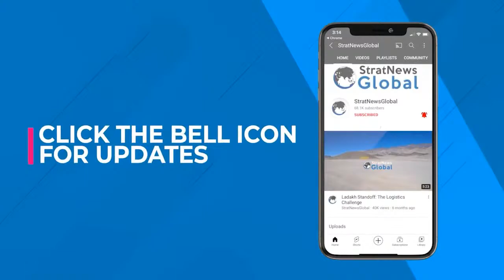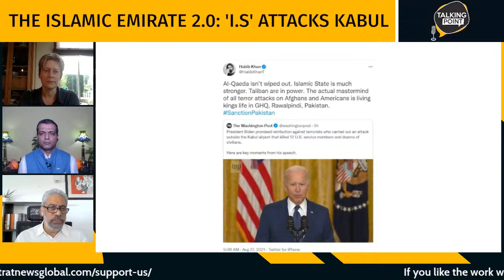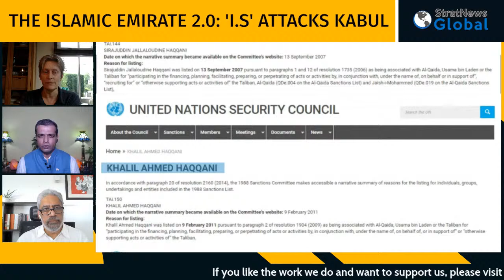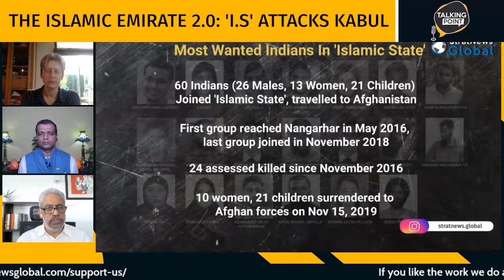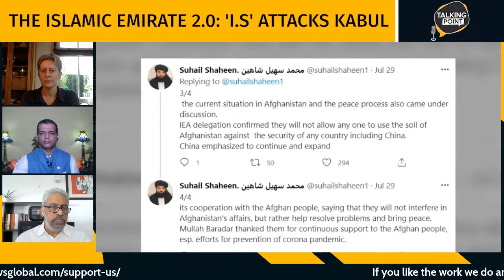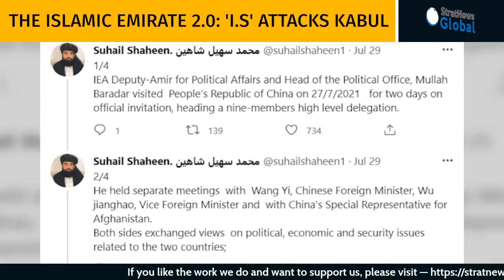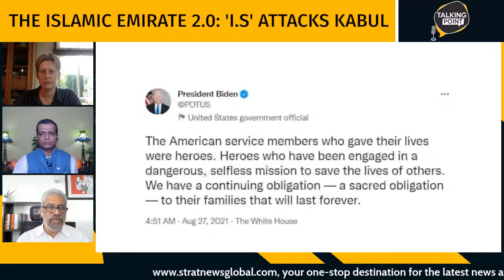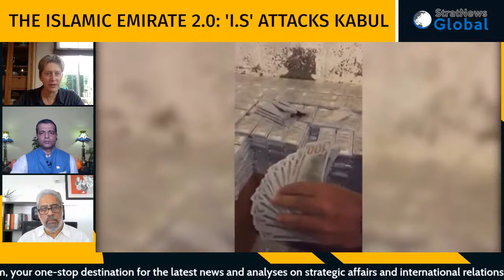Dozens Of Afghans, 13 U.S. Marines Killed In 'I.S.' Kabul Attack; Will Hunt Down Bombers, Biden Vows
New Delhi: On 'Talking Point', Martine van Bijlert, Co-founder of the Afghanistan Analysts Network, who has lived and worked in Afghanistan for many years, among others as a diplomat and researcher, and as an aid worker under the previous Taliban regime and Professor C. Raja Mohan, Director, Institute of South Asian Studies, National University of Singapore, former member, National Security Advisory Board and Author in analysis with StratNews Global Associate Editor Amitabh P. Revi.

No U.S. service members have been killed in Afghanistan since February 2020. On August 26, at least 13 were killed along with dozens of Afghans in 'Islamic State in Khorasan Province' claimed attacks near Kabul airport. This is the heaviest loss of American lives since August 6, 2011, when a Chinook was shot down killing thirty U.S. service members, including 22 Navy SEALs special operations troops as well as eight Afghans and a military dog. The panellists discuss the Taliban and the return of the Islamic Emirate of Afghanistan, evacuations and the geo-political reverberations around the globe.

Editor's Note: This is a news, current affairs, political and foreign policy analysis of the situation in Afghanistan, advocates against promotion of violent organisations and doesn't violate YouTube guidelines.

StratNewsGlobal is your one-stop destination for strategic analysis from an Indian perspective.
Since many of our well-wishers requested a UPI payment id to contribute and support us, here’s the